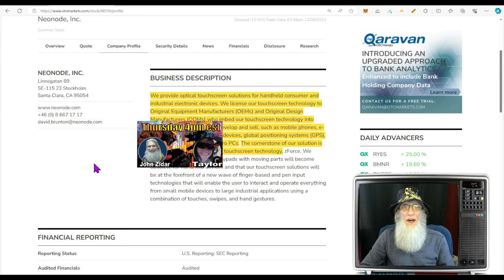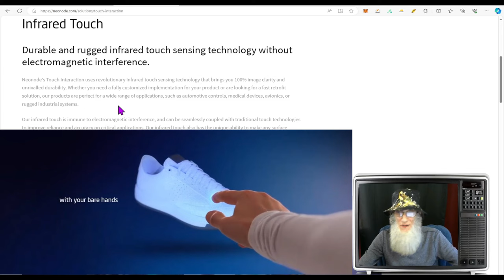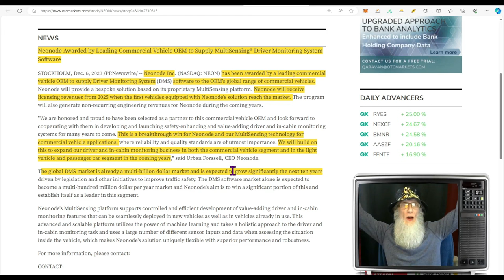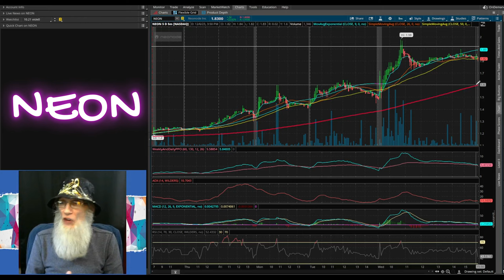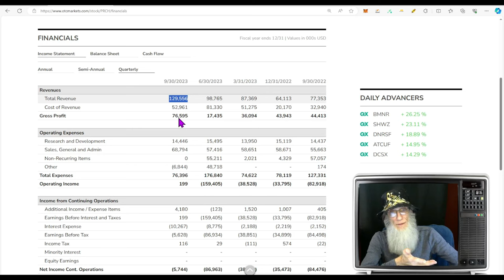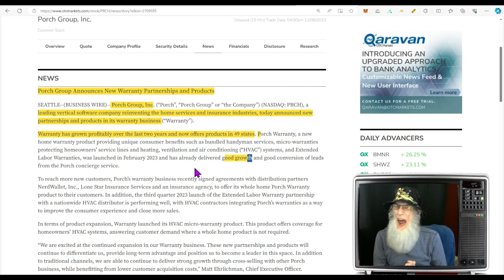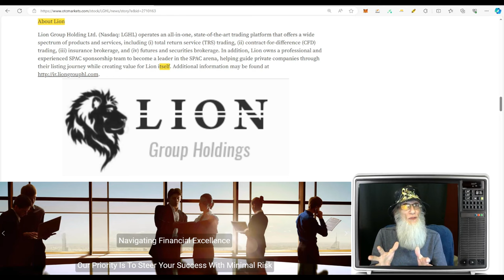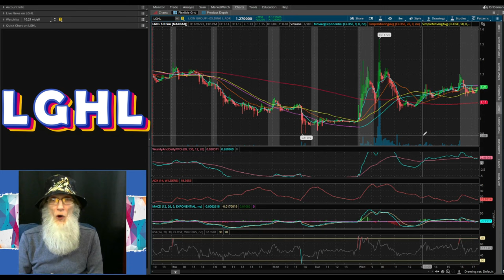Super Small Float~Revenue Jumps~OEM Contract🧙‍♂️Zidar On Top & 🔥Hot Penny Stocks $PRCH~$NEON~$LGHL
🌟Todays 3 stocks have charts and catalyst with heat!
🌡$LGHL-Super Small Float/ Big Jump in Revenues
🌡$NEON-Contract with OEM Commercial Car Company / Holographic Consoles
🌡$PRCH-Explosive Revenue growth with new products launch